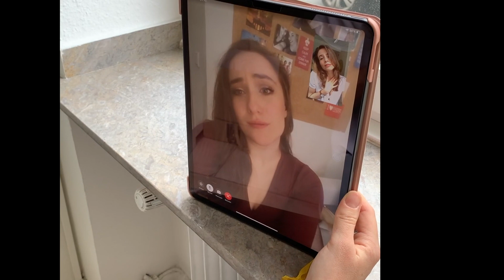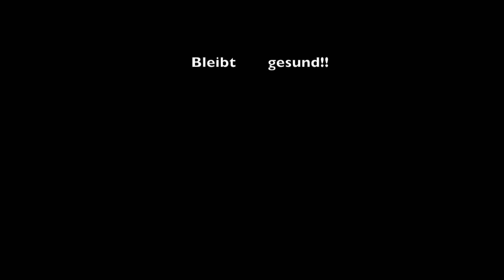Mesdames Musicales meets Corona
Jana Marie Gropp - Gesang
Pauline Gropp - Gesang, Klavier
Sarah Bergé - Geige

Auch, wenn die aktuelle Situation sehr ernst ist und man sie sicher nicht verharmlosen sollte, kann ein bisschen Humor nicht schaden. Und außerdem ist Lachen erwiesenermaßen gesund.
Also haben wir uns im medizinischen Aufrag in den Schlagersektor gewagt und ein kleines Self-made Stayhome Musikvideo gedreht.  Viel Spaß  und bleibt gesund!
Text: MesdamesMusicales
Ton: Daniel Zhou

Was in den nächsten Wochen wohl kommen mag
Ganz plötzlich sieht das Leben hier so anders aus
und alle Menschen bleiben grad besser zu Haus
Und du sagst zu mir, mach dir keine Sorgen
Wir sehen uns doch bei Facetime morgen
Ich kann dich grad nicht in die Arme schließen
Doch lass uns dennoch das Leben genießen

Ich kaufe ein, ich brauche Wein und Klopapier
Das verpack ich mit Schleife und schenke es dir
Denn für dich da würd ich die letzte Rolle geben
Denn du bist alles für mich im Leben
Ich möcht dich grad so gerne berühren
Doch winken wir uns nur zu durch verschlossene Türen
Ich würd dich grad so gerne spüren
Doch kann ich dich nur auf zwei Meter Entfernung verführen

Wir müssen stark sein von jetzt an in die Ellebeuge nießen
Doch lasst uns dennoch das Leben genießen
Lasst uns trinken, die Kehle desinfizieren
Der eine Schluck wird die Leber schon nicht ruinieren.